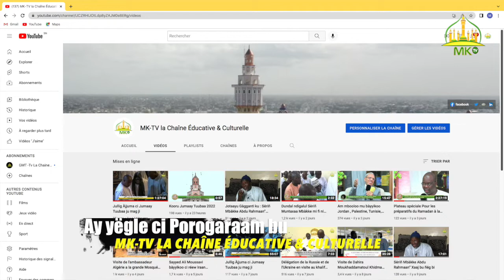Ay yëgël ci porogaraamu MK-TV Chaine Jàngale ak Aada